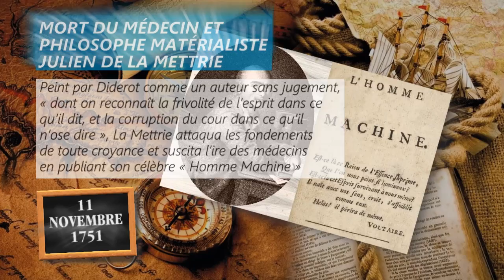11 novembre 1751 : mort du médecin et philosophe matérialiste La Mettrie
Peint par Diderot comme un auteur sans jugement, « dont on reconnaît la frivolité de l’esprit dans ce qu’il dit, et la corruption du cœur dans ce qu’il n’ose dire », La Mettrie attaqua les fondements de toute croyance avant de susciter l’ire du milieu médical en publiant en 1747 son depuis célèbre « Homme Machine »